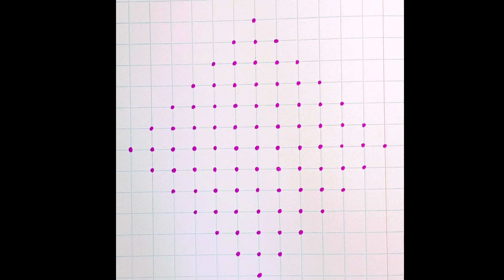13 dots Easy Sikku Kolam | 13 dots Sankranthi Melikala Muggu, Kambi Kolam, Easy Rangoli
Welcome to a delightful tutorial for a 13 dots Easy Sikku Kolam, perfect for Sankranthi Melikala Muggu. Explore the art of Kambi Kolam and Rangoli with step-by-step guidance. Create vibrant designs to adorn your space and celebrate the festive spirit. Enjoy the creative process and share the joy of traditional artistry!